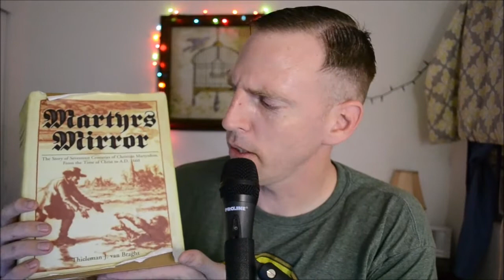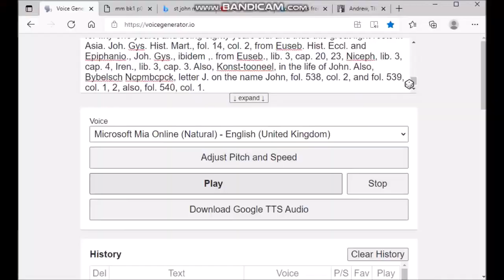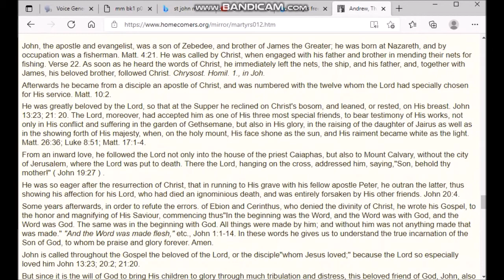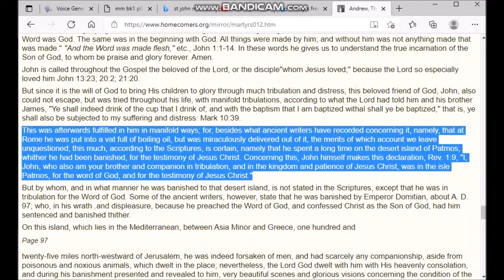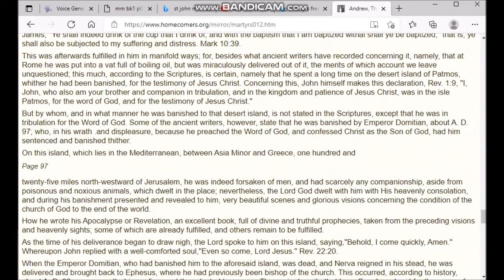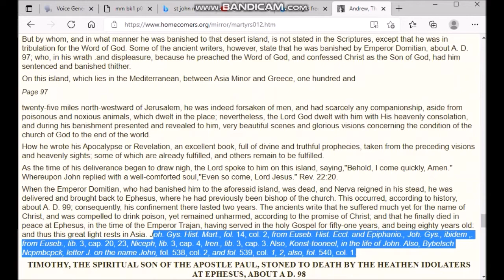St John boiled in oil and banished to the isle Patmos (97 AD) - Martyrs Mirror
Here we read about the story of the apostle John the Divine.  He was the original disciple of Jesus who wrote the book of Revelation on the isle of Patmos.  He later died in peace.

If you died today, would you go to heaven?